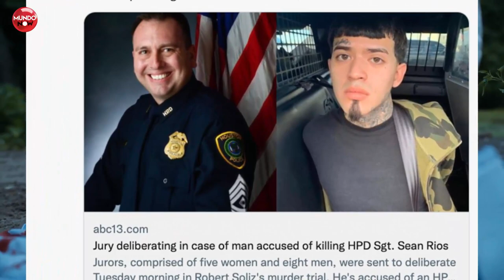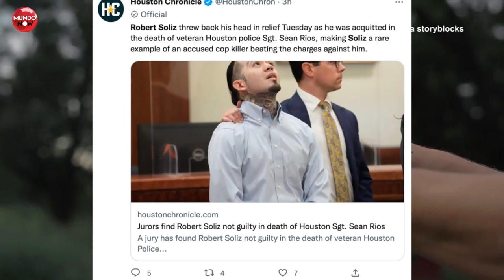Declarado INOCENTE por el asesinato del policía Sean Ríos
Robert Soliz fue declarado inocente por el asesinato del policía Sean Ríos, en uno de los giros más sorpresivos en la historia criminal de Texas. Un jurado declaró al joven Robert Soliz, de 26 años, inocente del cargo de asesinato de un servidor público, en una decisión que ha conmocionado a la ciudad de Houston.